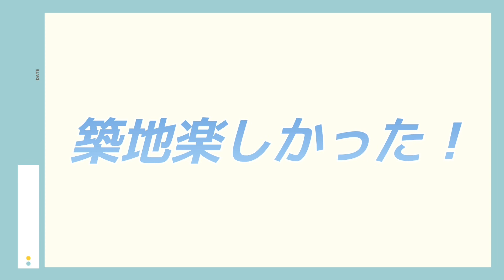ぶらり食べ歩きin築地〜後編〜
おっはろ〜☀️こんばんちゃ🍵
まりえってぃ 🍄🦭こと永井毬絵です。
前回に引き続き築地市場の食べ歩き企画です。
今回も副音声を添えてお届けしますっ！！笑

来月は週一投稿の復活となります✨
ゆっくり自分のペースでがんばるでぇ〜

コメント、いいね いつも励みになります！
ありがとう～💕
よければお友達にもこのチャンネルを広めてくれると嬉しいです!

Twitterには料理日記あげてます✨